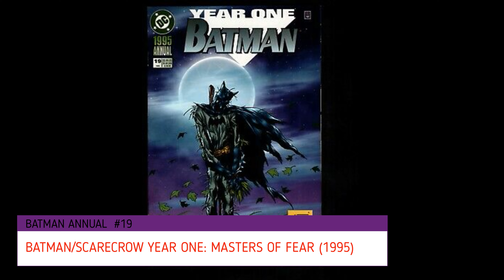ÉL EXPONDRÁ TUS PEORES MIEDOS - "EL ESPANTA PÁJAROS "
Muchos tienen a el Joker como el mayor enemigo de Batman e históricamente si lo es, pero para mi uno de los mejores es Scarecrow el único que ha expuesto los verdaderos temores del murciélago y de toda ciudad gótica, inmune al famoso y letal gas de la risa y bueno aquel que es capaz de controlar e infundir el miedo, es alguien que tiene una gran ventaja sobre cualquiera.